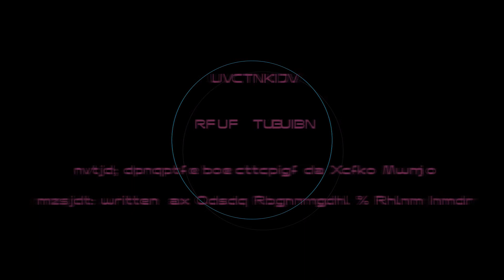Pete Statham - Starlight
Video by: Eev Schurink
The song ïs about "Weltschmerz